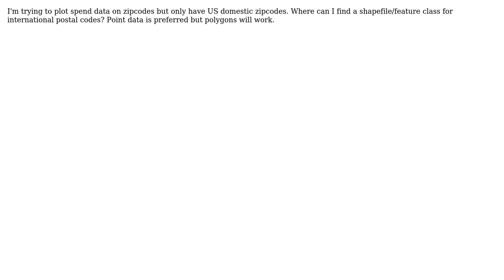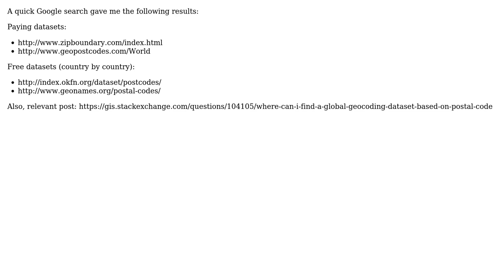GIS: International postal codes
With thanks & praise to God, and with thanks to the many people who have made this project possible! | Content (except music & images) licensed under CC BY-SA | Music | Images & others | With thanks to user PolyGeo user ImAMap user ArMoraer and the Stack Exchange Network Trademarks are property of their respective owners. You are responsible for your own actions.